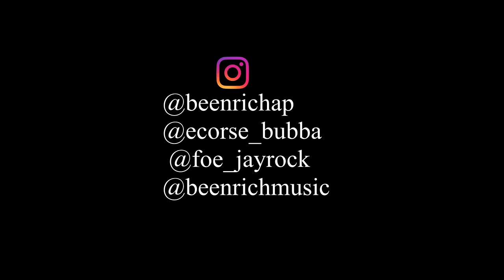Beenrich "No Hook" (Official Video) Shot by@Coney_Tv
Beenrich
"No Hook"
 (Official Video)
Shot by@Rich2_3